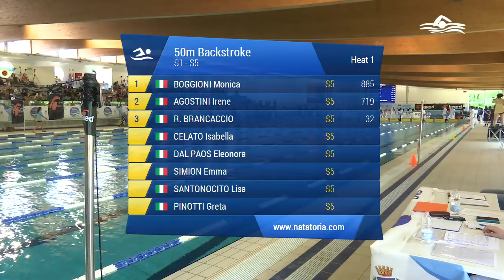50 Dorso Ass. Femminile Agoniste (Serie 1) - 2018 WORLD PARA SWIMMING WORLD SERIES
Gara di nuoto svolta a Lignano Sabbiadoro alle 11:38 di Venerdi' 25/05/2018

Atleti partecipanti:
in corsia 1 BRANCACCIO ROSARIA GIROLAMA (1976) della soc. Nuotatori Campani iscritta con 01:24.00
in corsia 2 SIMION EMMA (1997) della soc. A.S.P.E.A. Padova iscritta con 01:20.00
in corsia 3 SANTONOCITO LISA (1982) della soc. Brianza Silvia Tremolada iscritta con 01:04.19
in corsia 4 BOGGIONI MONICA (1998) della soc. A.I.C.S. Pavia Nuoto iscritta con 00:48.91
in corsia 5 AGOSTINI IRENE (2001) della soc. A.S.P.E.A. Padova iscritta con 00:55.83
in corsia 6 DAL PAOS ELEONORA (1993) della soc. Fai Sport iscritta con 01:10.10
in corsia 7 PINOTTI GRETA (2001) della soc. Atlantide O.N.L.U.S. iscritta con 01:24.00
in corsia 8 CELATO ISABELLA (2000) della soc. Pol. Bresciana No Frontiere iscritta con 01:28.50